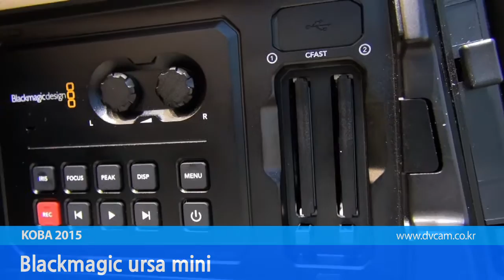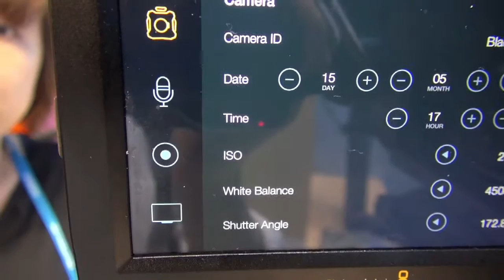Blackmagic URSA Mini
KOBA 2015 에 전시된 블랙매직디자인
Blackmagic ursa mini 영상 입니다.